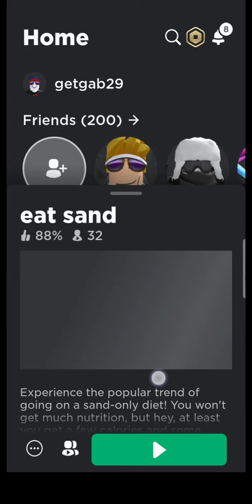BRUHHHHHHHH YOU SAID THAT